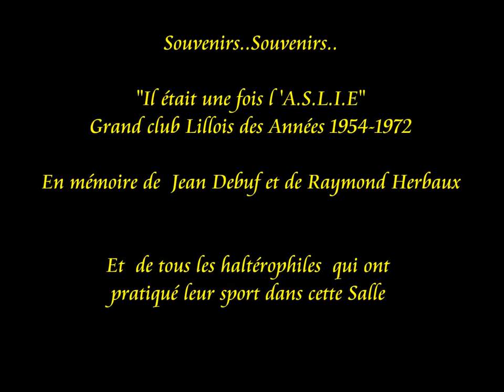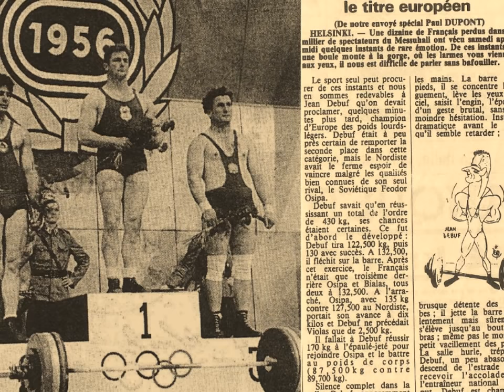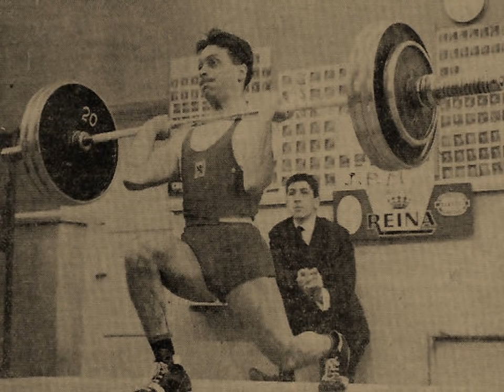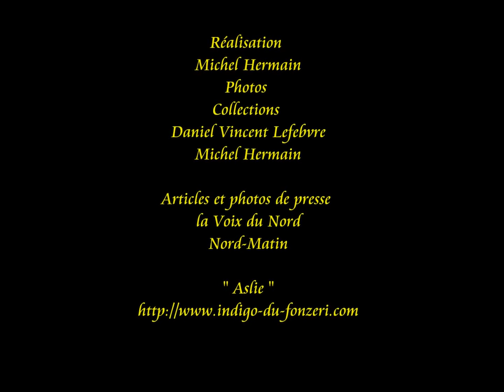L'ASLIE : Club Haltérophile Lillois de 1954 à 1972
L'ASLIE   "Association Lilloise inter entreprise"
        Ce grand club Haltérophile
        " 118 rue Solferino Lille"
En mémoire de  Raymond Herbaux
                             Jean Debuf
                             Daniel Vincent Lefebvre
                             Jean Pierre Amet